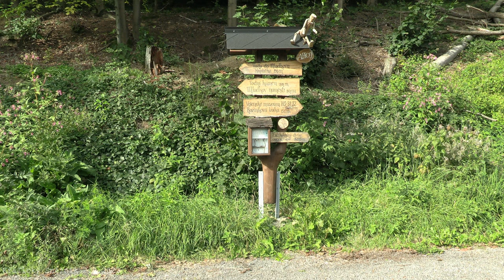Zvláštní vlaky „Králický Sněžník“ 8. července až 2. září 2023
1. trasa Dolní Lipka - Ústí nad Orlicí - Letohrad - Dolní Lipka - Hanušovice